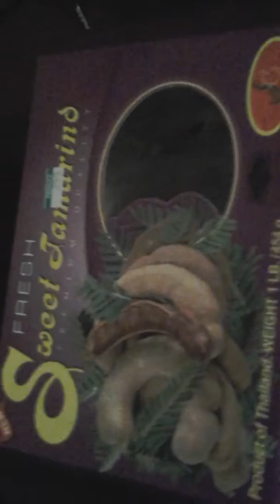WATCH WHAT YOU EAT AHCHYAM! PART 2 (EZEKIEL 4:13)